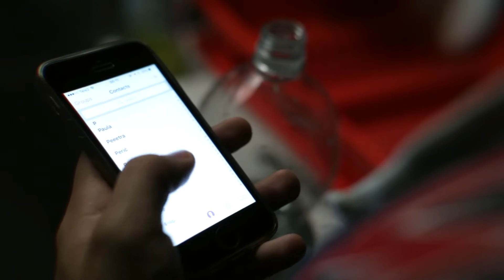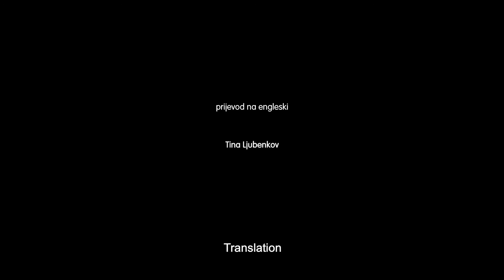CTRL + Z BFF 2018